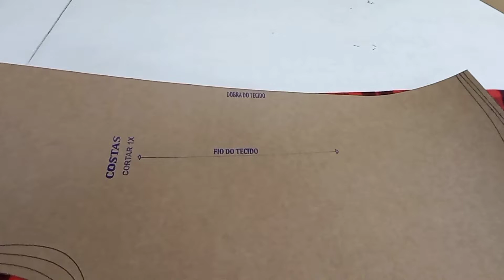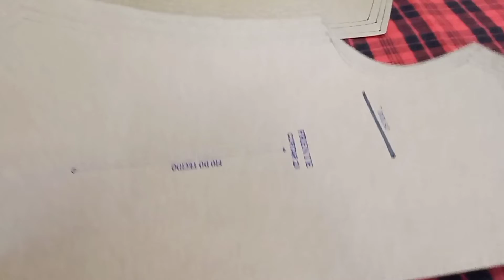Como fazer camisa Xadrez Feminina Corte e Costura fácil fácil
Camisa Xadrez Feminina,  Corte e Costura técnicas simples com acabamento profissional
Faça para uso próprio ou para vender e ganhar uma grana extra

Caso haja interesse em adquirir os moldes prontos, graduados em 4 tamanhos (P M G e GG). Essa modelagens entre se disponível a venda...
Para pedidos ou mais informações
Envie uma mensagem para
Nicelia Anjos Modelagens